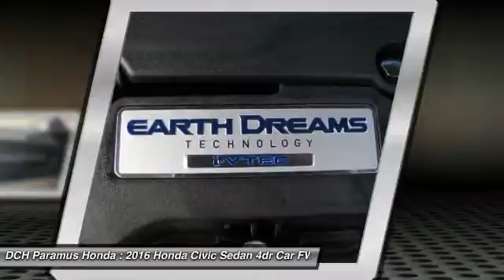2016 Honda Civic Sedan PH61312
2016 HONDA CIVIC SEDAN Paramus, NJ
Stock# PH61312